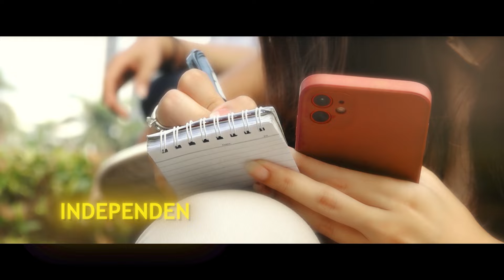Ledakan Bom AS Sisa Perang Dunia II di Bandara Miyazaki, Jepang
JAKARTA, KOMPASTV  - Sebuah bom AS yang belum meledak dari Perang Dunia II yang terkubur di bandara Jepang meledak pada hari Rabu (2/10/2024).

Imbas ledakan menyebabkan lubang besar di jalur pesawat dan pembatalan lebih dari 80 penerbangan.

Dilansir dari APTN, Pejabat Kementerian Pertanahan dan Transportasi di Jepang mengonfirmasi bahwa tidak ada yang terluka, dan tidak ada pesawat di dekatnya ketika bom meledak di Bandara Miyazaki.

Kerusakan aspal telah diperbaiki semalaman dan penerbangan dilanjutkan pada Kamis pagi.

Bandara Miyazaki dibangun pada tahun 1943 sebagai bekas lapangan pelatihan penerbangan Angkatan Laut Kekaisaran Jepang tempat beberapa pilot lepas landas untuk misi serangan.